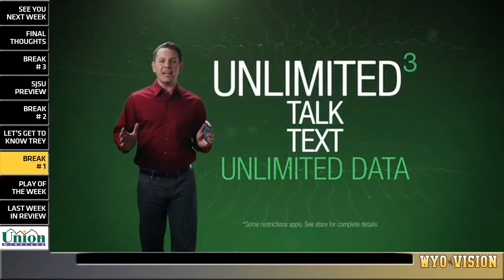1.14.14 The Larry Shyatt Show (2014 - Episode 2)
This week on the show, Dave and Coach Shy look back at the Cowboys thrilling, last-second, win at Boise State and look forward to this Saturday's home game with SJSU.  We'll also hear from Assistant Coach Jeremy Shyatt, who has the scout on the Spartans and Kevin McKinney sits down with freshman guard Trey Washington.